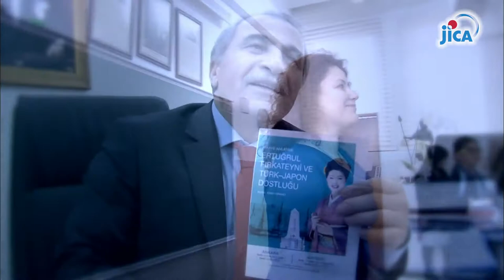60th Anniversay of the Training Program in Japan (Short Ver.)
Japan began its international cooperation in 1954, and “The Training Program in Japan” started in the same year by inviting sixteen participants from other parts of Asia.
The training program remains an essential part of Japan’s cooperation, and over past 60 years, more than 310,000 people from 198 countries have visited Japan through the program. Recently, there are approximately 10,000 participants every year, and this covers a whole range of areas such as governance, urban and regional development, health and medicine, education, environment management, peacebuilding and social security, natural resources and energy, disaster management and so on.
The knowledge and expertise that the training participants acquire in Japan strengthen societies and economies and improve the lives of individuals in our partner countries. Furthermore, former training participants with knowledge of and affinity for Japan bridge Japan and partner countries.
We hope that this video will help you understand Japan’s contribution to the international society through our training program.
(Short Ver.)